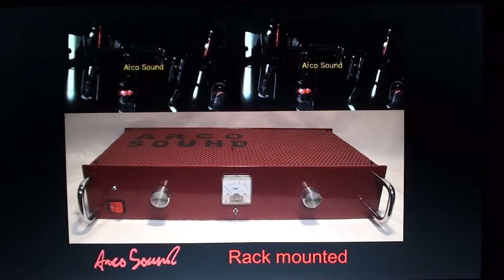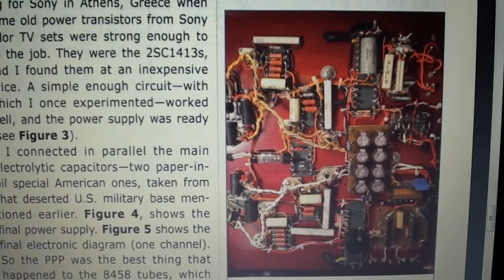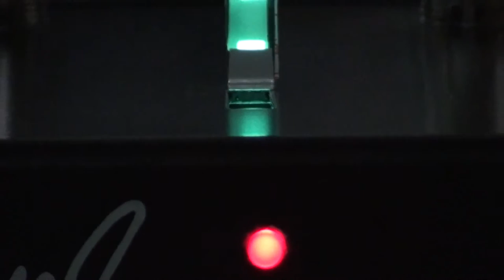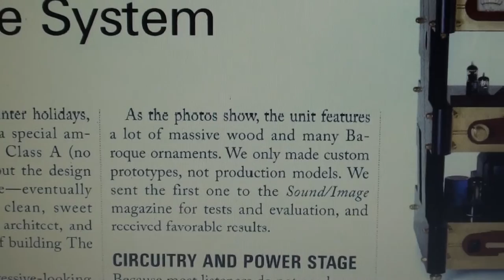Tube Amplifiers Custom Prototypes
Arco Sound tube amplifiers - custom prototypes